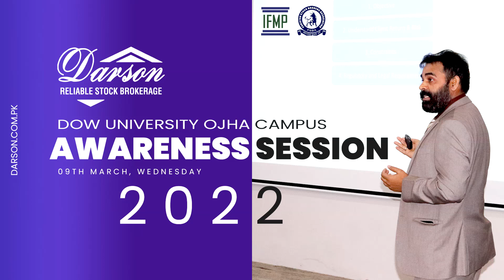Darson Conducted Session On Capital Market at Dow Uni Ojha Campus, Karachi | 9th March 2022, Wed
Darson Securities Limited Conducted Awareness Session in collaboration with Institute of Financial Markets of Pakistan (IFMP)  & Pakistan Stock Brokers Association (PSBA) at Dow University of Health Sciences Official Ojha Campus, Karachi..!!
On 9th March 2022, Wednesday